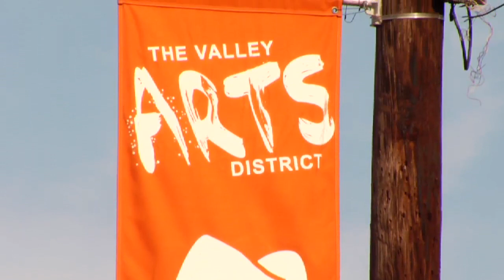Luna Stage Premieres "Edison" Play in Valley Arts District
26-year-old playwright Ben Clawson's "The Dangers of Electric Lighting" about Thomas Edison and "The War of the Currents"  premiered at Luna Stage in West Orange, NJ. (October 2011)